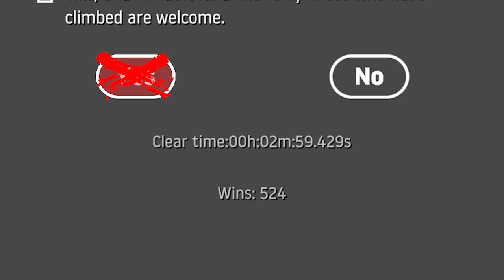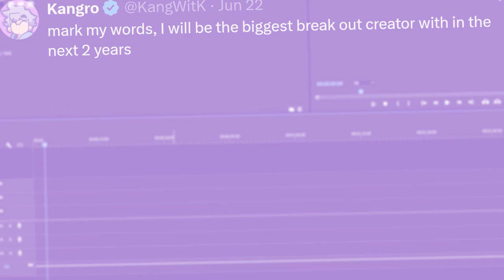How I Accidentally Became The Best Speedrunner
2626

I Accidentally Became The Best Speedrunner And Thats Not A Lie At All

KEYWORD PARAGRAPH PART HERE